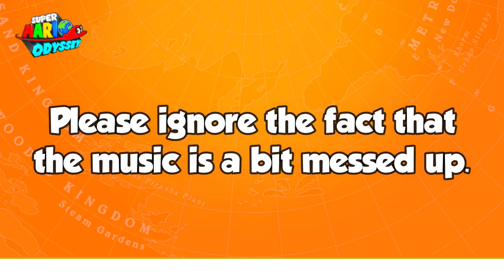Super Mario Galaxy Music in Super Mario Odyssey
Have you ever wondered what it would sound like if Super Mario Galaxy music was in Super Mario Odyssey? Find out in this video! The nostalgia...